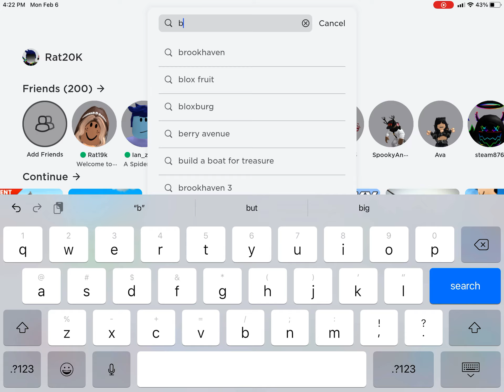Me playing psx